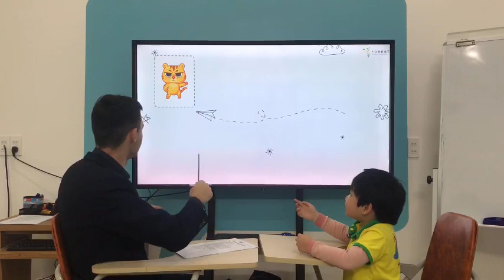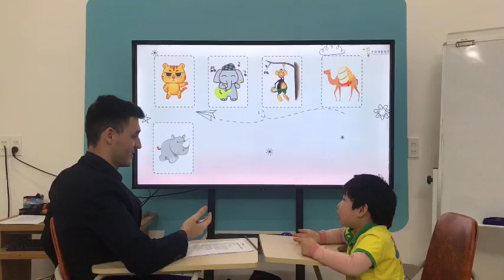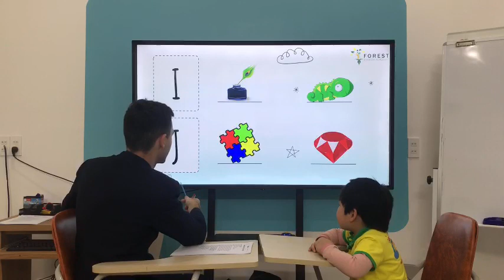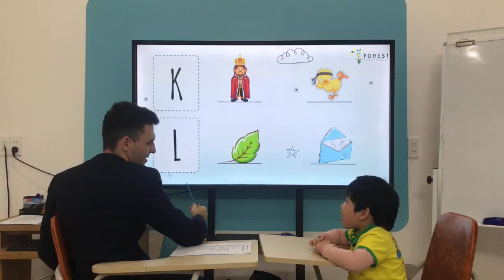Cindy - BamBoo1 - PSE B2- Speaking Test